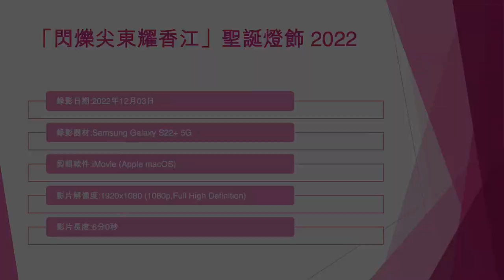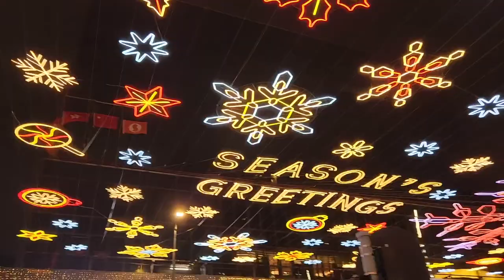「閃爍尖東耀香江」聖誕燈飾 2022 (2) - 2022年12月03日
錄影日期:2022年12月03日
錄影器材:Samsung Galaxy S22+ 5G
剪輯軟件:iMovie (Apple macOS)
影片解像度:1920x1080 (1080p,Full High Definition)
影片長度:6分0秒